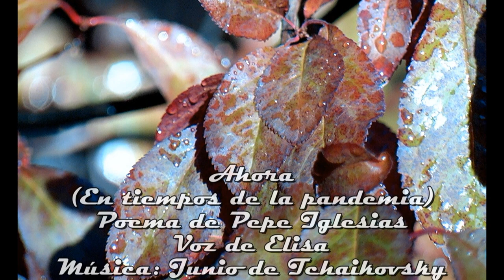Ahora, en tiempos de la pandemia . Poema de Pepe Iglesias recitado por Elisa Herrero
Última grabación de Elisa

Ahora, en tiempos de la pandemia.
Poema de Pepe Iglesias Benítez
Recitado por Elisa Herrero Uceda